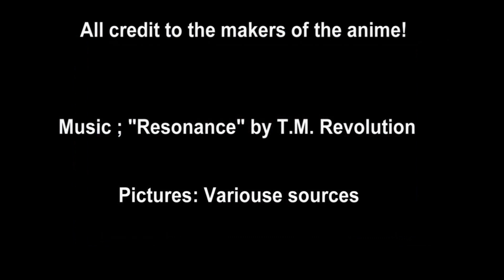Soulless Anime Reviews - Soul Eater!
Jared takes on a new anime review this week in place of our R.A.G.N.!